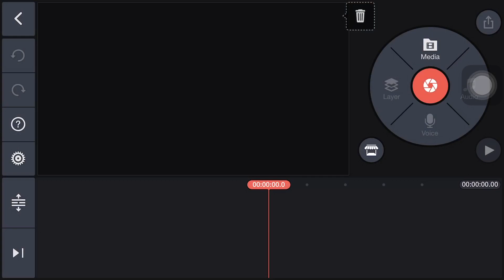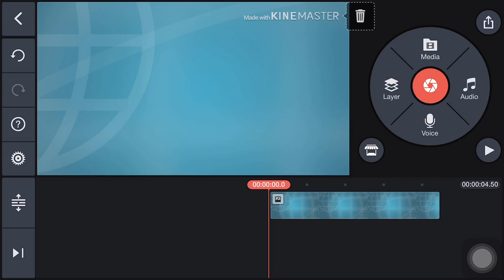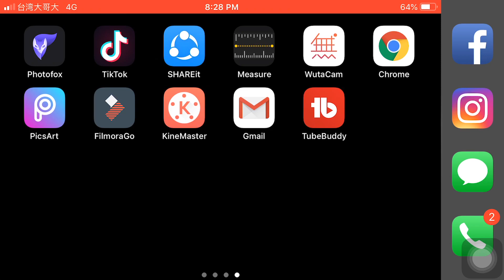How to remove watermarks in kinemaster using your iPhone/Angel Marie ❤️ Vlogs #12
how to remove watermark in kinemaster for free ios
how to remove watermark in kinemaster without paying
how to remove watermark from video in kinemaster